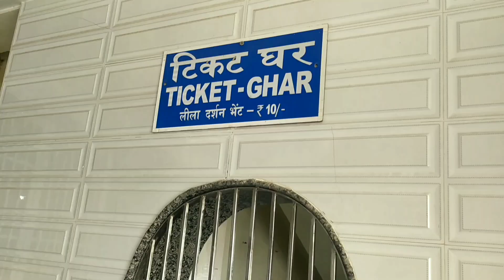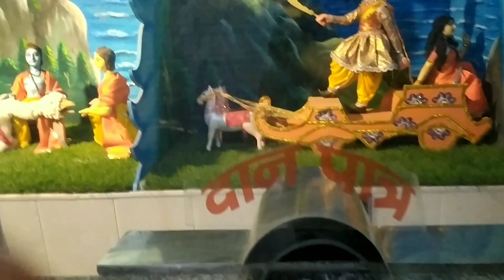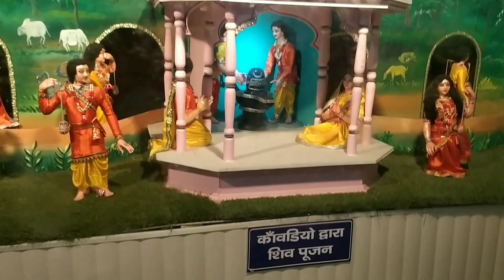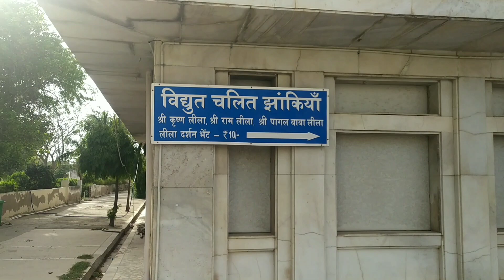पागल बाबा मंदिर मथुरा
पागल बाबा मंदिर मथुरा ‎@souravjoshivlogs7028 ।

पागल बाबा मंदिर मथुरा में बहुत ही अच्छा लगता है